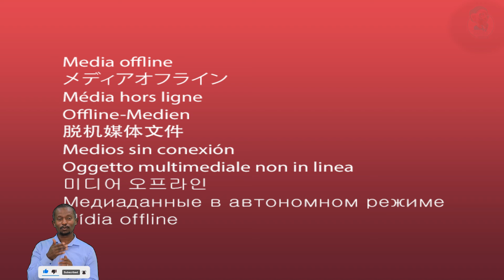በአቶ ገዳሙ ብርቅዬ (ገብረ መድኅን) ስም የተለገሰ ነፍስ ይማር ምገባ 3/1/ 2016 ዓ.ም emama zinash | Zeki Tube